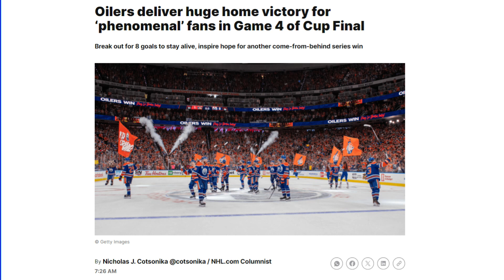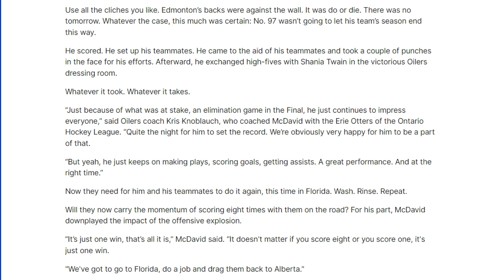Oilers Are BACK IN IT!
Hi guys, in today's video we will be talking about Edmonton's big win in Game 4 of Stanley Cup Final. What are the keys for them in order to succeed?

What do you think, can Oilers turn this series around?